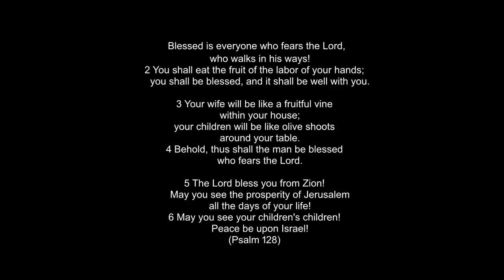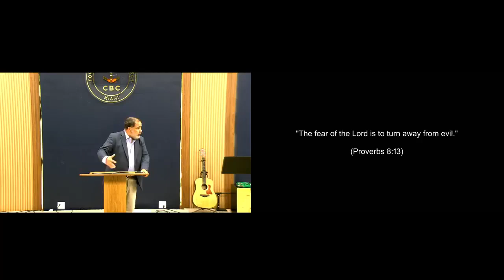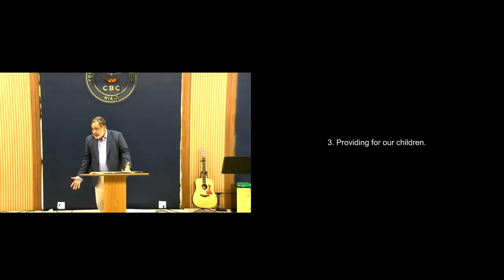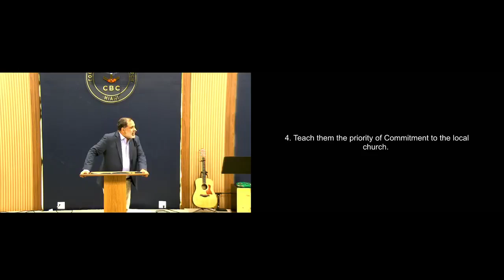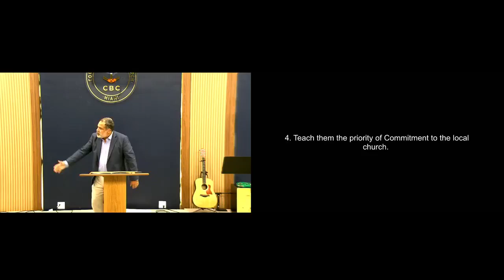Committed to raising a godly generation